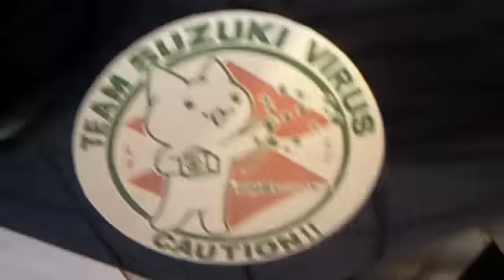2009 GSX-R750 GOOSO COBRA Racing Motorcycles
先日t姫路から来てくれました、
今日は神戸の友人にご紹介、
ありがとう、